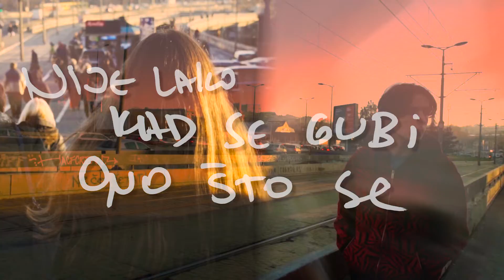Juzni Vetar - Suzo moja (2018)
Muzika: Miodrag M. Ilic
Tekst: Zoran Gligoric
Aranzman: Miodrag M. Ilic
Video: Mladen Ilic